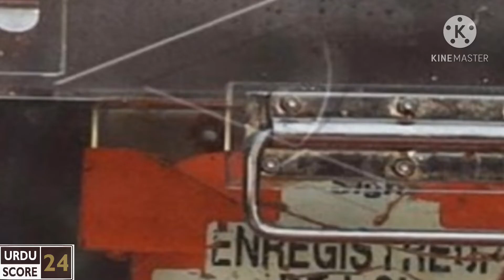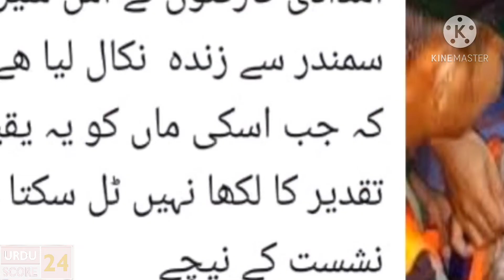Story of Alive Kid Rescue from Java Sea after 3 Days | UrduScore24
Story of alive kid Rescue from java sea after 3 days